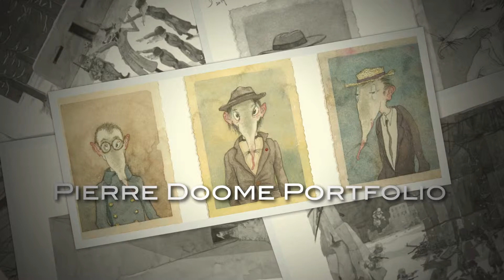Pierre Doome Portfolio 1. Weltkrieg Belgien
Limited edition by Belgian artist Pierre Doome - just 325 prints, numbered and individually signed. 14 reproductions approx. 12" x 18" on Steinbach drawing paper describing scenes of WW1 in East Belgium. German text and website for further information given below.
Portfolio des Künstlers Pierre Doome in limitierter Edition von nur 325 Stück - nummeriert und handsigniert!.
14 Reproduktionen des Formats 31 x 45 cm, auf Steinbach-Zeichenpapier gedruckt, einzeln abtretbar. Mit einer Einleitung von Andreas Fickers. Alle Begleittexte in Deutsch und Französisch.